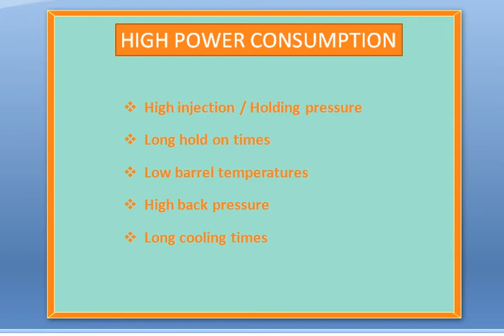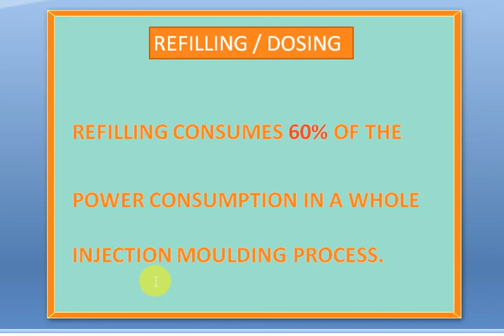# High Power Consumption During Injection molding process # Injection molding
Hi Friends,
 I am Amarjeet kushwaha welcome to youtube  channel Technical guru injection moulding
Hello friends on youtube channel we  are making video related to injection moulding process technology
This video is useful for all plastics background student,engineer, new trainee ,and short term ,
This video is use full for plastics engineering background student